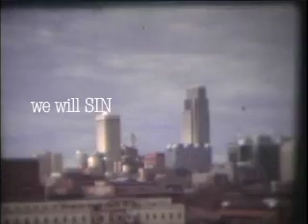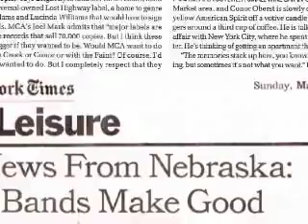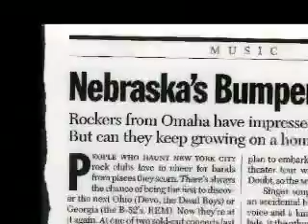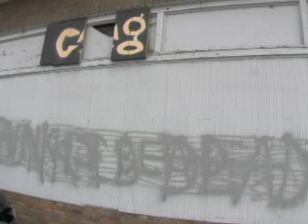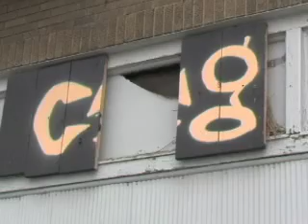Omaha Music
A short doc about the Omaha music scene